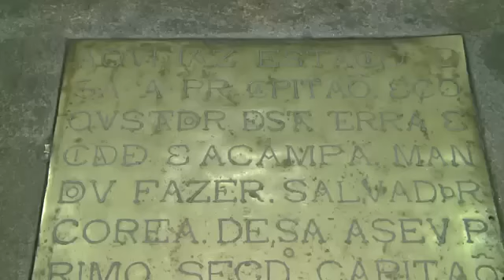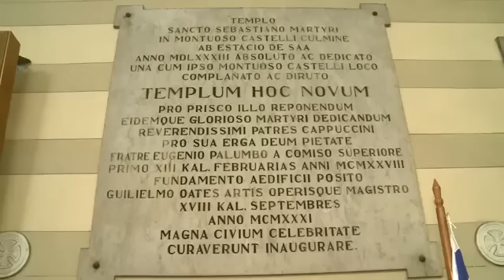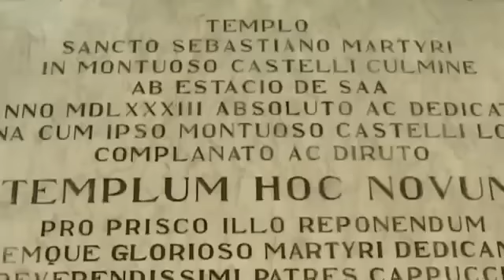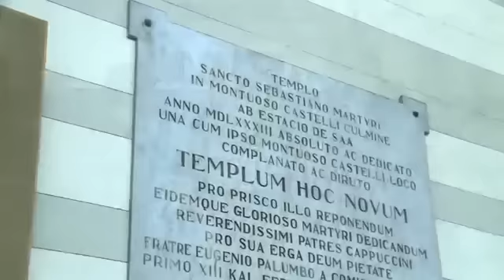Padre Omar | 30º Programa "Amigos para Sempre" especial São Sebastião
O programa "Amigos para Sempre" apresentado pelo reitor do Santuário do Cristo Redentor, Padre Omar Raposo é exibido aos domingos às 15h pela Rede Vida.Em formato de entrevista, o dominical é gravado no Cristo Redentor do Rio de Janeiro e terá sempre a presença de uma personalidade e abordará temas relacionados à amizade e fé.

Saiba mais sobre este projeto de música e evangelização!

Garanta já o novo CD "Peço a Deus", com as participações do sambista Diogo Nogueira e dos padres Jorjão, Juarez e Gleuson.

(P) 2012 The copyright in this sound recording is owned by GLP Marketing E Entretenimento Ltda.